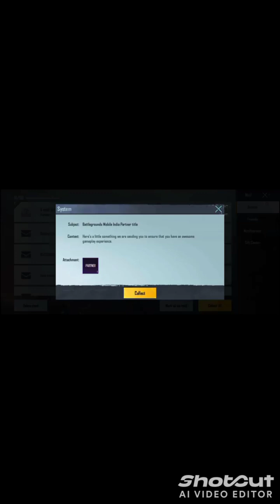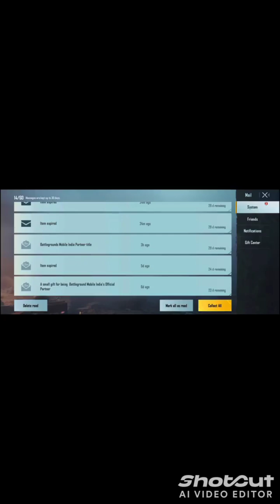i got something mythic 🔥🔥 we will be find that 🔥😄 really?......💛bgmi # #420